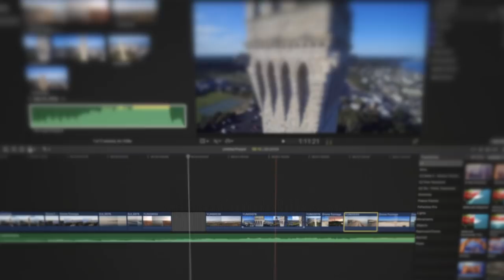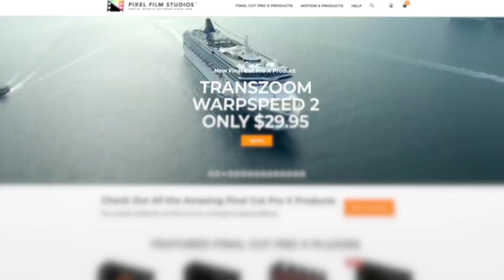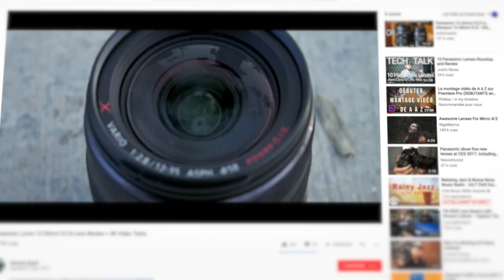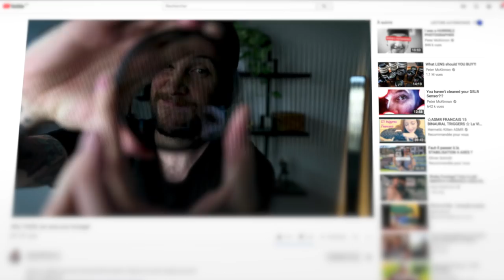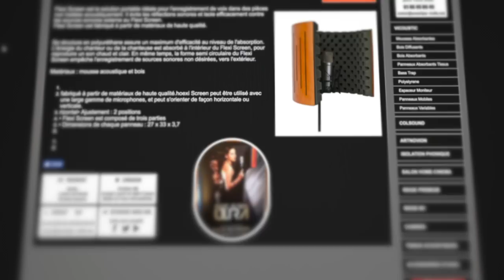COMMENT JE FAIS DES VIDÉOS ? (2018)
On répond enfin à toutes vos questions sur mon matériel actuel et pour les années à venir sur Youtube en une seule vidéo !

🤜🏻🤛🏻 Like la vidéo l'ami, ça me file un coup de main ! 🤜🏻🤛🏻

Merci à David Poirout et Alexis Baudot !

- Sac LowePro Tactic 450 aw =
- 24Bottles Clima =
- Disque Dur externe Seagate 1To =

- Objectif Canon 24-105mm f/4 =
- Panasonic Lumix GH5 (avec V-Log) =
- Objectif Panasonic 12-35mm f/2.8 =
- Objectif Panasonic 35-100mm f/2.8 =
- Filtre ND Progressif Hoya 58mm =
- DJI Mavic Pro (avec hélices du Platinium) =

- Reflexion Filter Vicoustic =
- Filtre Anti-Pop quelconque =
- Zoom H4N =

A bientôt ! ✋🏻